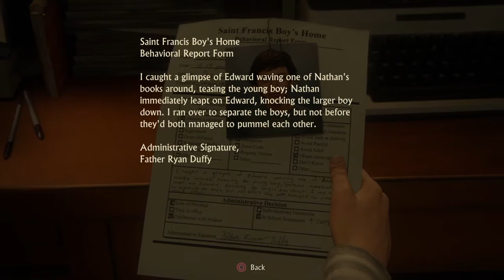Uncharted 4 - A Thief’s End / Part 1